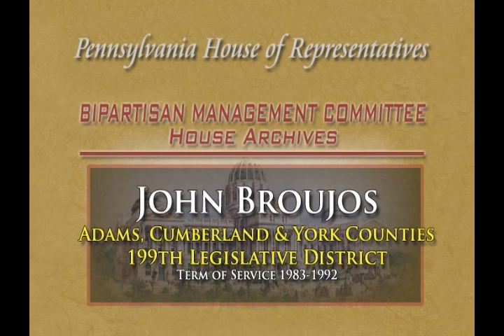Rep. John Broujos oral history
Rep. Broujos talks about his career as a lawyer and his military career prior to his election to the House. Rep. Broujos also discusses campaigning, his district, which includes Carlisle, and various bills that he sponsored during his tenure which were signed into law.